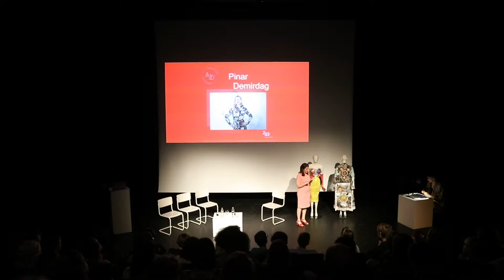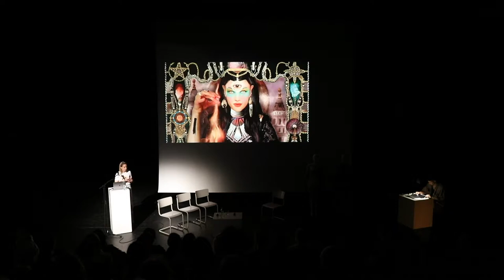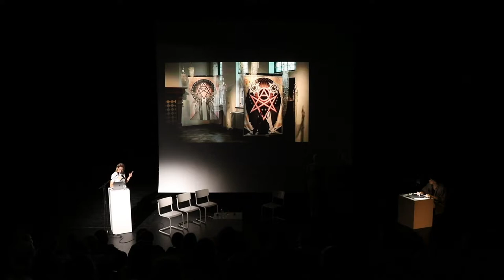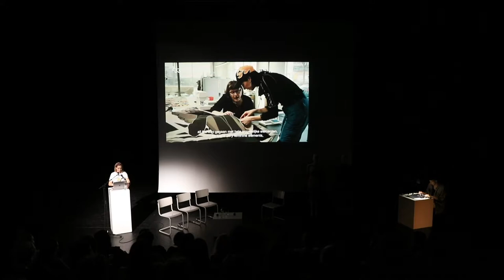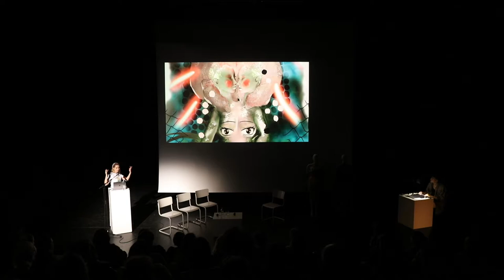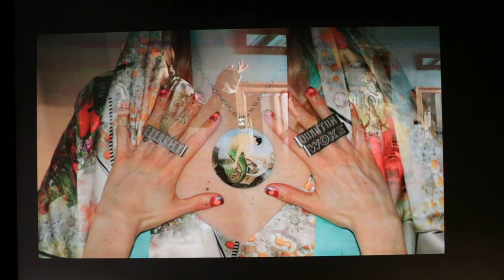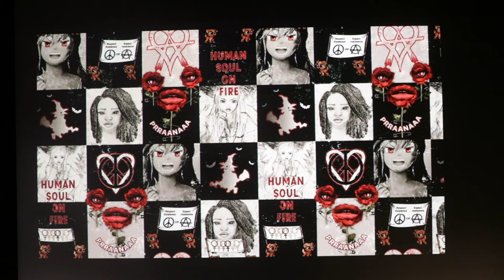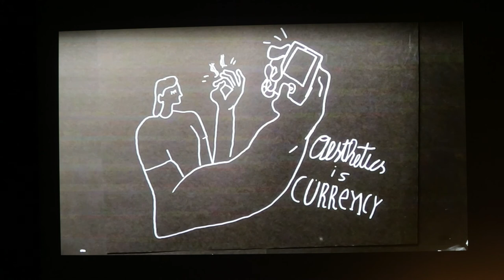A-Z night #10: Female Voices in Fashion - Talk by Pinar Demirdag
A-Z night #10: Female Voices in Fashion
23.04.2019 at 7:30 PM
@ De Nieuwe Zaal, Hasselt